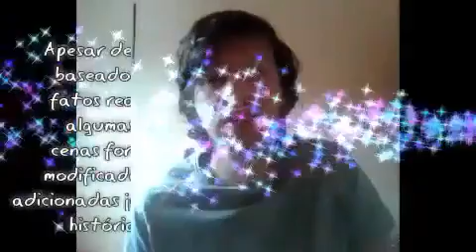À Procura da Felicidade filme Drama ‧rede globo sessão da tarde 28/03/2024